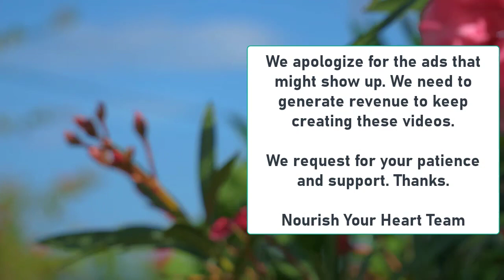What Does Shirk Really Mean? (Part-1), Associating Someone with Allah, Nouman Ali Khan, Lectures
What Does Shirk Really Mean? (Part-1), Associating Someone with Allah, Nouman Ali Khan, Islamic Lectures

THE PREMIUM LICENSED VIDEO CLIPS USED IN THIS VIDEO ARE TAKEN FROM FREEPIK.

About this video:

Shirk in Islam: The Ultimate Form of Disbelief

In the religion of Islam, shirk is seen as the ultimate form of disbelief and is one of the gravest sins that a Muslim can commit. Shirk literally means ‘association’ or ‘partnership’ and refers to the belief that Allah has partners or associates and therefore is not the one true God. The concept of shirk is deeply entrenched in the Islamic faith and is seen as an affront to the oneness of God. It is considered worse than any other form of sin and is unforgivable if a person dies in such state.

When examining what shirk in Islam is, it is important to understand that the Islamic faith does not subscribe to the idea of polytheism or the concept of worshipping multiple gods. In Islam, Allah is known as the one and only god and Creator of the Universe. All other gods or idols are false and, according to the Quran, Muhammad was sent by Allah as the last messenger to remind humanity about this fact (Quran, Surah 23:14-15).

The concept of shirk further developed in the teachings of the Prophet Muhammad who declared it as “the biggest sin” in his Farewell Sermon. He warned believers against associating anyone or anything beside Allah and reminded them of the consequence of doing so - includes punishment and Hell Fire.

The Quran also speaks of numerous verses that address the issue of shirk and inform believers about the severity of this practice. These verses are meant to reinforce the importance of the oneness of God and the necessity to adhere to the core teachings of the Islamic faith. For example, in the Quran the following verse states, “And do not set up besides Allah any other god, lest you find yourself among those in loss” (Surah 2:221).

In addition to the warnings found in the Quran, Islamic scholars have further discussed the concept of shirk and the various types of shirk that one can partake in. Shirk can be divided into two categories: major shirk and minor shirk. It is important to note that both forms of shirk are prohibited in Islam and should be avoided at all costs; however, major shirk is considered worse than minor shirk due to its association with disbelief and the fact that it can lead one to enter into a state of unbelief.

Major shirk consists of actions such as worshipping idols, believing in intercessors, associating partners with Allah, and taking an oath in the name of something besides Allah. Minor shirk is any action that may suggest that someone is superior or equal to Allah, such as thinking that good fortune comes from anything other than Allah.

Aspects of shirk can also be seen in everyday life, such as in the way a person may place their trust and hope in people or money instead of Allah. This type of shirk is known as shirk in al-‘ibaadah (associating other beings in worship) and is considered one of the gravest forms of disobedience in the eyes of Allah.

For Muslims, avoiding the practice of shirk is incredibly important and is seen as essential for maintaining a pure and sincere relationship with Allah. Through adherence to the teachings of the Quran and Sunnah, believers can learn to recognize the signs of shirk and steer clear from such acts. Furthermore, addressing one’s understanding of shirk in prayer and supplication can help purify one’s heart and increase their faith in Allah.

Overall, the concept of shirk in Islam is one of the most basic aspects of the faith as it reinforces the idea that Allah is the one and only God. Shirk is a serious offense in the eyes of Allah and should be avoided at all costs. Through adherence to the teachings of the Quran and Sunnah, believers can remain steadfast in their faith and keep their hearts pure and sincere towards Allah.